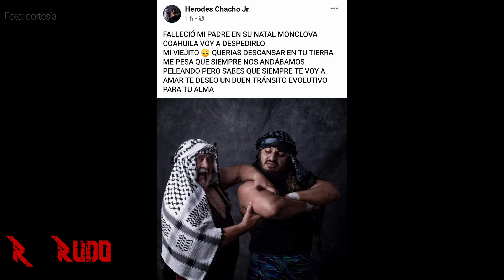En paz descanse Chacho Herodes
El 2020 continuó recopilando luchadores para la arena celestial, ahora con Chacho Herodes